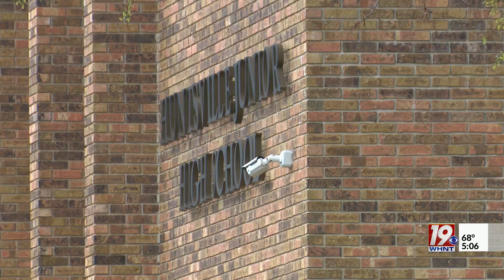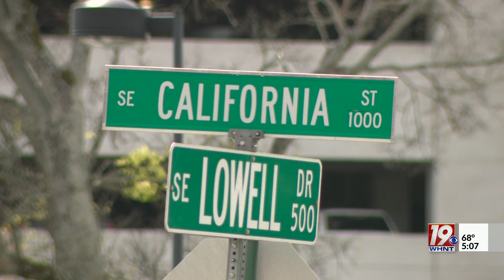School Traffic Makes Patients Late | March 26, 2024 | News 19 at 5 p.m.